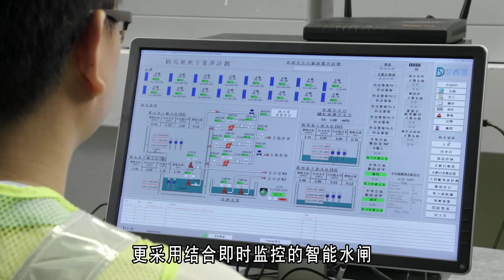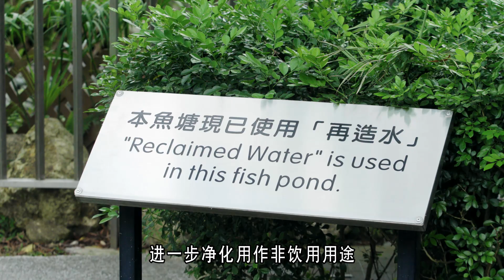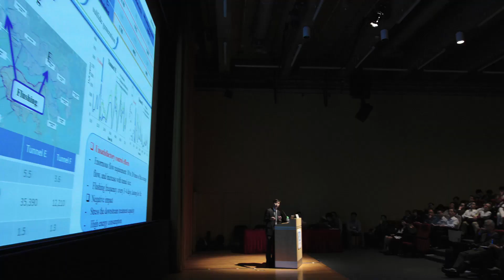渠務署簡介 [普通話長版]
根深浚川，渠木成林